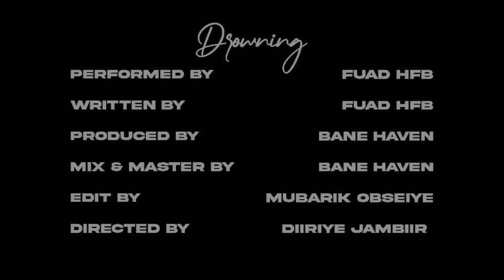FUAD HFB | DROWNING | OFFICIAL MUSIC VIDEO 2023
Ereyada: Fuad HFB
Laxanka: Fuad HFB
Directed: Diiriye Jambiir
Edited: Mubarik Obseiye